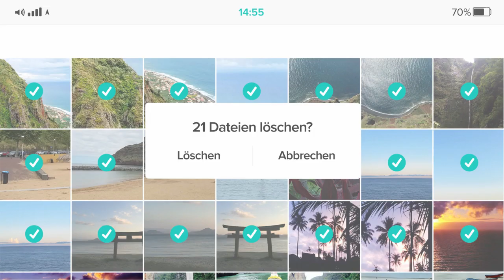Samsung Galaxy Unpacked 09.08.2018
An einem Tag kann sich vieles ändern. Am 09. August ist Unpacked.